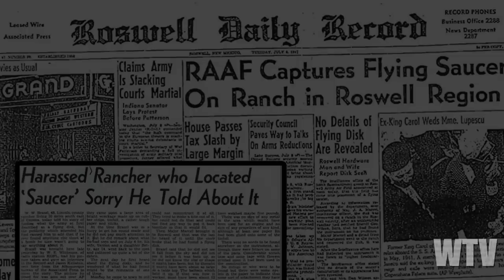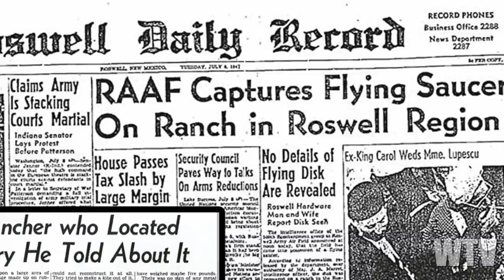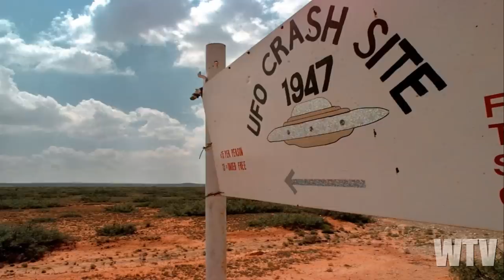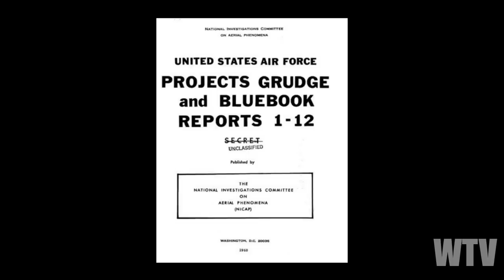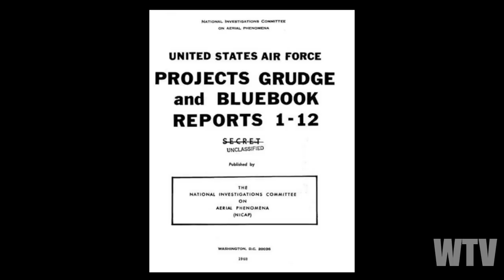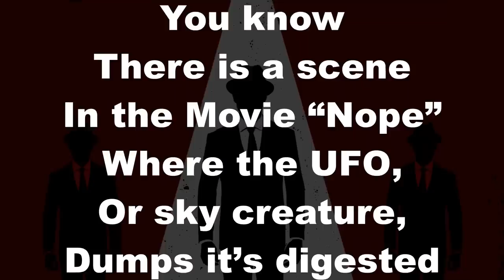What You Need To Know About THE MAURY ISLAND INCIDENT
On one summer day in 1947, off the shores of Maury Island, there was an incident which became one of the most historical UFO encounters.